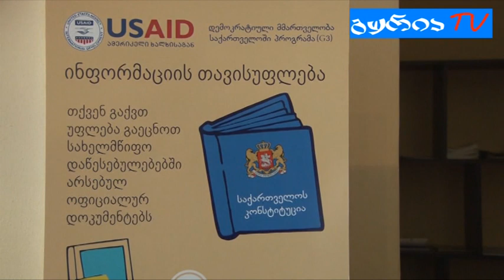გურიის ახალი ამბები – დემოკრატიული ჩართულობის ცენტრის მედია ცენტრი